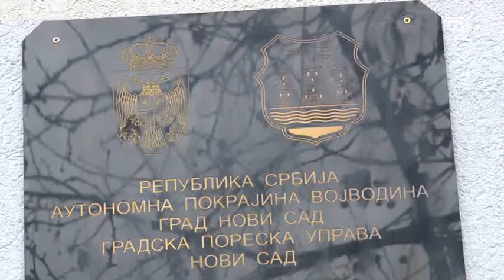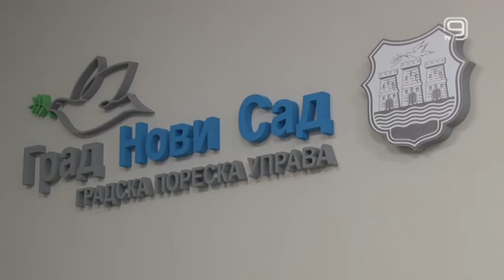TV KANAL 9, NOVI SAD: PRVA RATA POREZA NA IMOVINU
U sredu, 17. februara dospeva za uplatu prva rata godišnjeg poreza na imovinu za 2021. godinu, podsećaju iz Gradske poreske uprave.